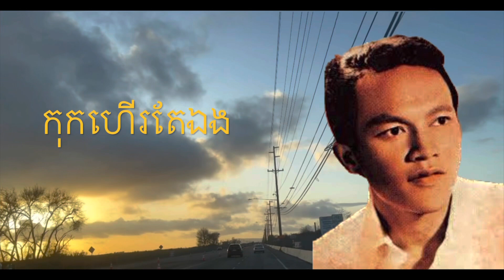កុកហើរតែឯង by មាស ហុកសេង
បទ៖  កុកហើរតែឯង
អ្នកចម្រៀង៖ លោក មាស ហុក សេង
អ្នកនិពន្ធទំនុកច្រៀង៖ លោក មាស ហុក សេង
បទភ្លេង, រៀបសម្រួលភ្លេង និង វង់តន្រ្តីប្រគំ៖ ដោយក្រុមលោក មាស ហុក សេង
ផលិត៖ ទសវត្សរ៍ ទី៦០

Song:  Kok Haer Te Eng
Singer: Sir Meas Hok Seng
Song writer: Team Sir Meas Hok Seng
Composer, Music arranger and Music band: Team Sir Meas Hok Seng
Produced: in 60s